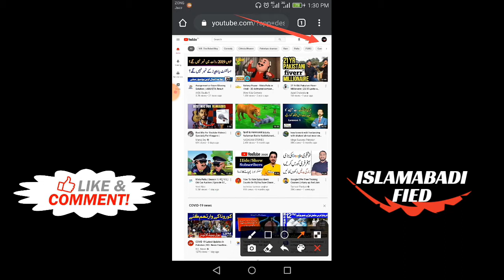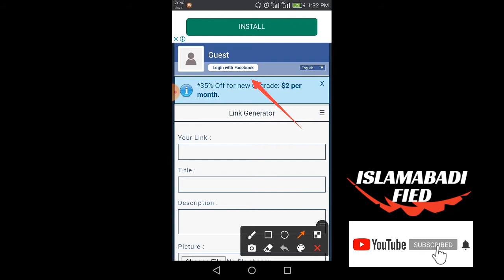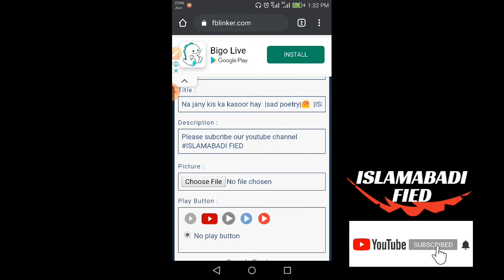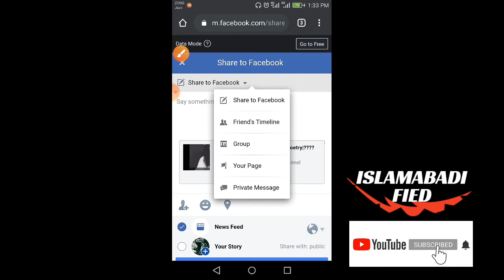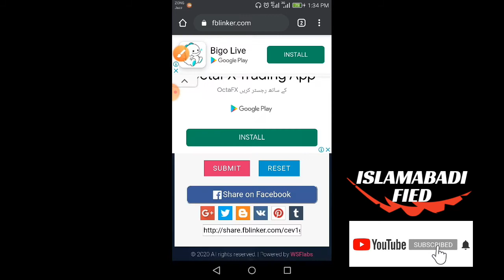How to share youtube video on facebook |facebook page | Youtube videos